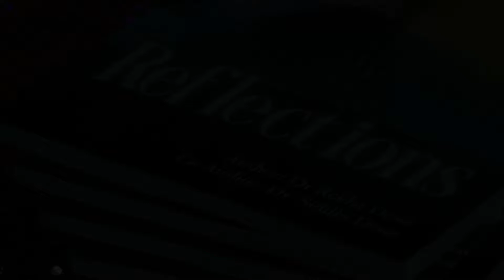Pushpanjali | Bharatanatyam Dance Performance | Kalakruti Dance Academy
Watch our Intermediate students perform Pushpanjali at the Book Launch of Guru Dr Rekha Desai and Dr Siddhi Desai on 7th August 2022

This video is meant only for Audiences Viewing and Promotion of the Academy AND IS NOT A TUTORIAL OF ANY FORM OR IS NOT MEANT FOR TEACHING. Kalakruti Dance Academy (KDA) is the sole owner of the videos and choreography, re-posting videos without permission or intimation will be reported as per Youtube guidelines. KDA does not own the rights to the music. Please refer to the ‘Credits’ for details of Music, Place, Occasion, Photography & Videography, etc. related to the performances. This video may be viewed by children below 16 years under Parental Guidance.

The choreographies do not intend to hurt the sentiments or criticize any race, ethnicity, gender, age, religion or sexual orientation. Children under the age of 18 years may appear in many of our videos, who are disciples of KDA and prior consent of their parents/guardians has been sought to post the videos.

The views and opinions expressed in the comments on this channel are those of the audience and viewers and do not necessarily reflect or represent the views and opinions of the channel’s broadcaster.